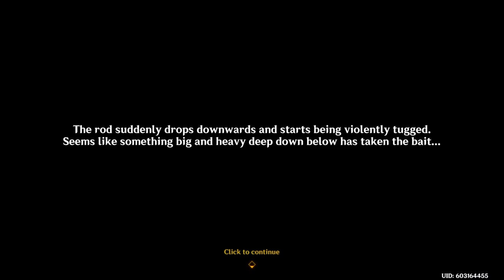Genshin Impact: Kinich Story Quest, Scion of the Canopy Quest line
Tribe Quest line for Scion of the Canopy